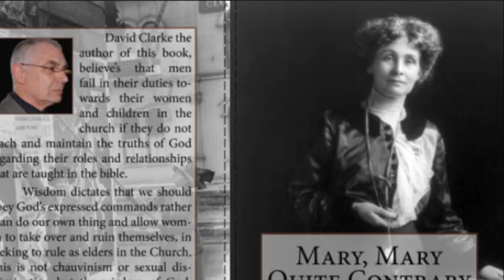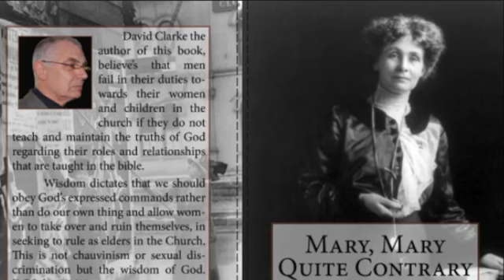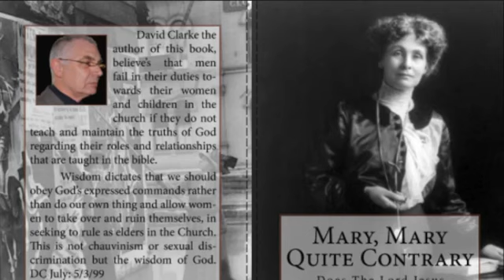11 Help From The Church